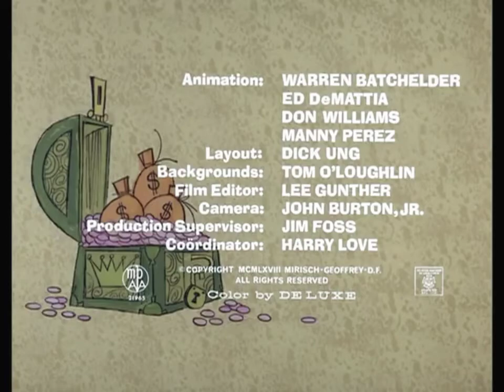Opening to The Pink Panther Classic Cartoon Collection Vol. 3: Frolics in the Pink 2000 DVD